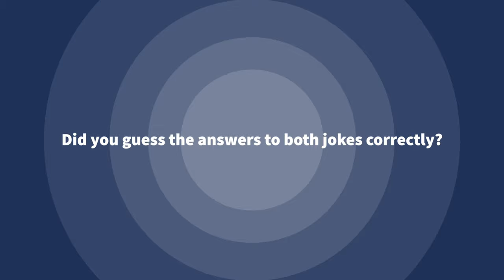Fun Break Episode 4